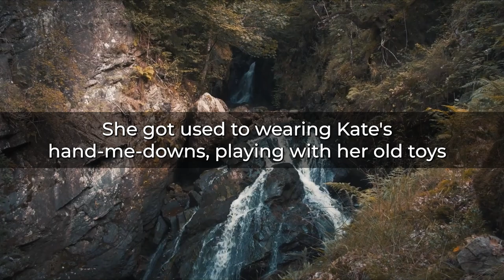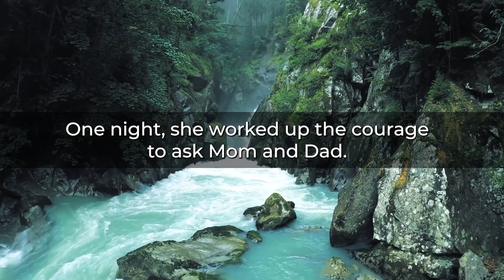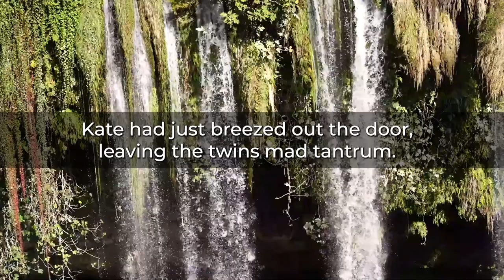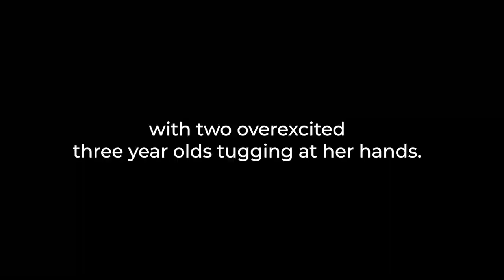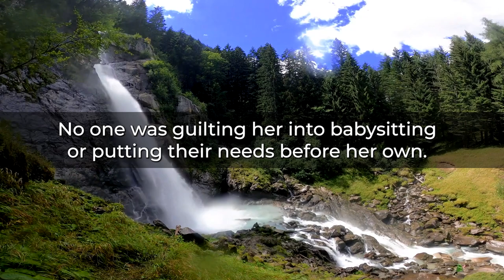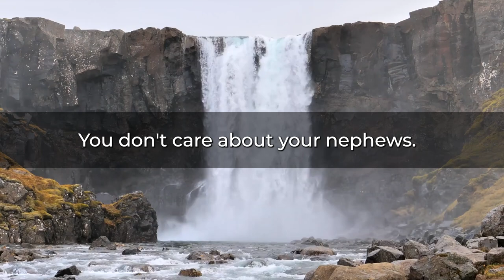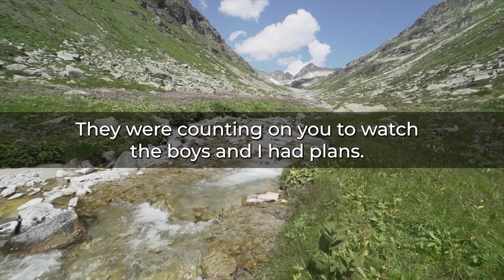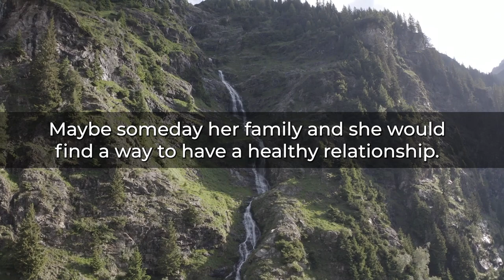Refused To Go On A Family Vacation Because My Sister Always Asks Me To Watch Her Twins...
Elizabeth, or Liz as most people called her, was a middle child in a family that seemed to revolve around her older sister, Kate. From the moment she could remember, their home was a shrine to Kate's existence. Every wall displayed pictures of her first smile, her first steps, or her scribbled drawings, which Mom and Dad treated like masterpieces. Elizabeth, on the other hand, felt like an afterthought. She got used to wearing Kate's hand-me-downs, playing with her old toys, and learning to keep quiet, to not make a fuss.